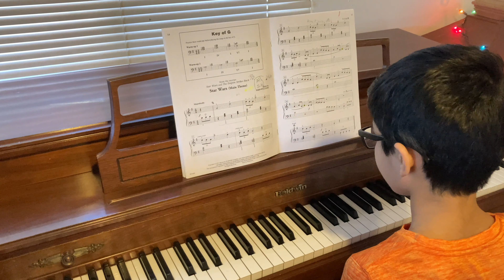Star Wars | Empire Strikes Back | John Williams & The London Symphony Orchestra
Today I will play Star Wars Main Theme from the Empire Strikes Back.

Pianist: Anish
Editor: Arnav
Recorder: Arnav